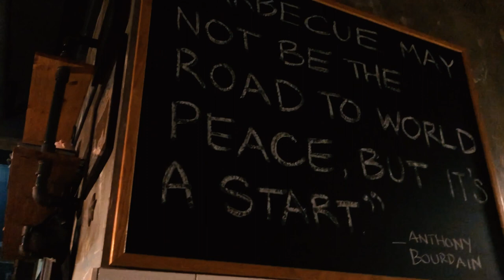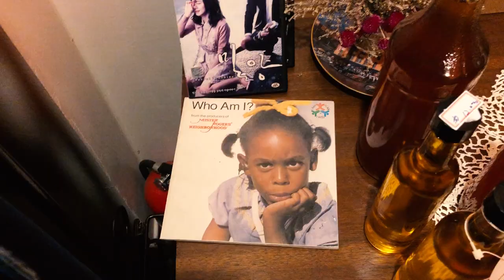a weekend in wonju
this weekend was short but sweet. (and only three hours away from me by train!) didn't do too much this weekend, but it was definitely better being with friends than being home alone.

~👋🏻~ hi everyone! my name is meghan and i am currently in south korea as an EPIK english teacher! wanna follow and support my experiences while in s. korea? subscribe and like my channel for more content!

~👱🏻‍♀️👦🏻~ PEOPLE IN MY VIDEO:
christine